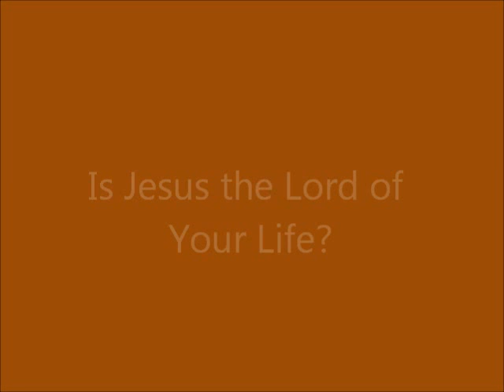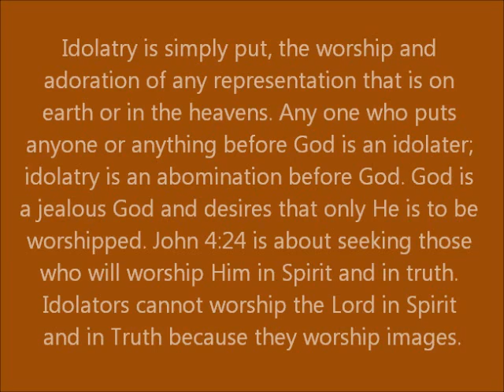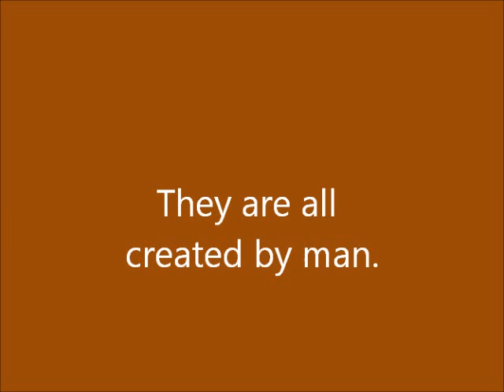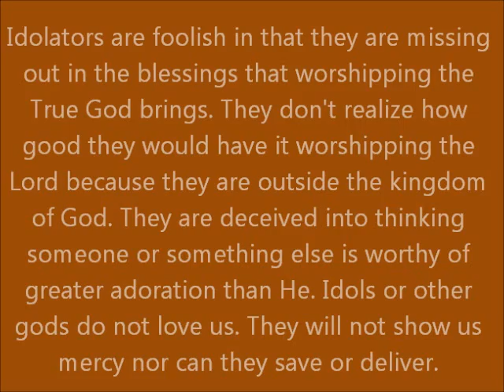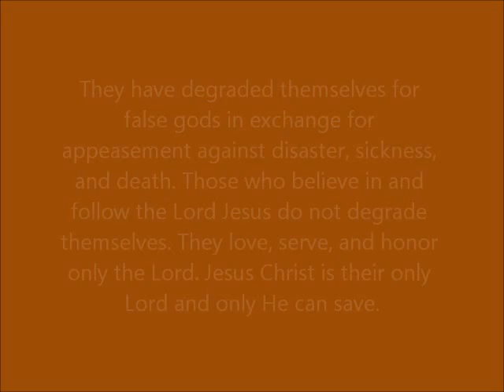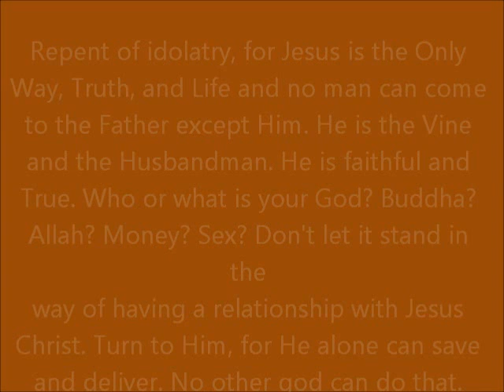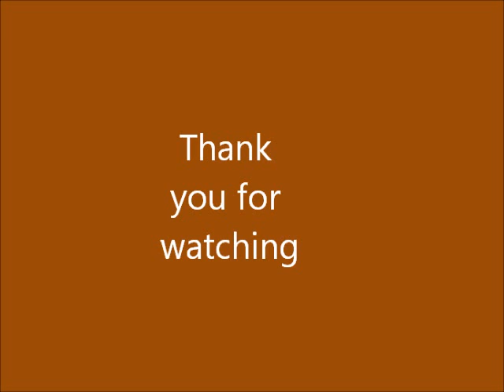Is Jesus the Lord of Your Life